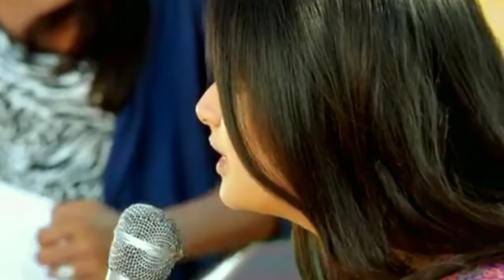to premare thila ate chhalana bhala kanhi pauthilu // hrudaya hina#odia